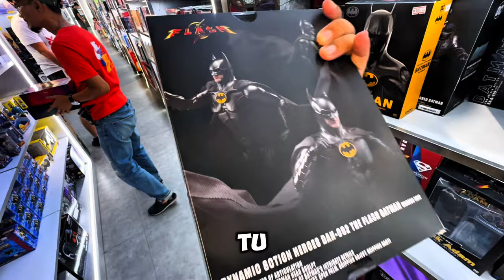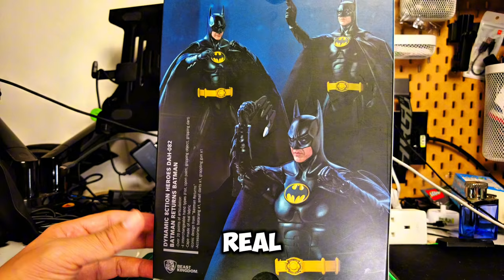BEAST KINGDOM Batman Rerturn 🦇skala 1/9?? 🦇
Beast kingdom DAH-082 Batman Returns 1/9

DAH-018 Batman v Superman: Dawn of Justice Armored Batman Limited Edition

Footage hardware  -DJI POCKET 2
Editing hardware - IP 15 pro